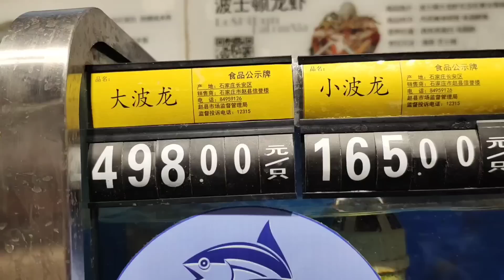PERGI BELANJA SUAMI CHINA LANGSUNG BORONG INDOMIE DAN BAWA AKU KESALON UNTUK MERAYAKAN TAHUN BARU